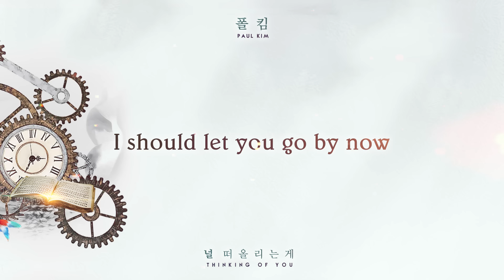[MV] Sool J(술제이), Paul Kim(폴킴), ULTIMA(울티마) _ Thinking of you(널 떠올리는게)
The popular singer ‘Paul Kim’, dialect rapper ‘Sool J’ who is known for ‘Honey’ and ‘What did you say’ and ULTIMA who is known for sweet voice and the song ‘Want’ and ‘Sometimes rap’ worked with the mega hit producer ‘Cosmic Sound’ who made songs for ‘San E, Raina – A midsummer night’s sweetness’, ‘San E, Baek Yerin – Me You’. They made a heart-aching harmony together. In this song, love and breakup is well melted in, making a song that anyone who has felt the pain can agree too.

最近大人気の歌手‘Paul Kim’、方言ラップ「なんだって?」、「お兄ちゃん」を相次いでヒットさせた‘Sool J’、甘いボイスで「ほしい」、「たまにラップバージョン」で注目を受けた‘ULTIMA’、この3人が、‘SanE、レイナ-「真夏の夜の蜂蜜」’、‘SanE、ペク・イェリン - 「Me You」’を作曲したメガヒットプロデューサー‘コスミックサウンド’の旋律の上で切々たるハーモニーを作り上げた。鋭くて感覚的な歌詞が引き立つ曲で、愛と別れの姿をうまく溶かし出したこの歌は、痛みを経験した人なら誰でも深く共感できる感情で満たされている。

요즘 대세인 가수 '폴킴', 사투리 랩 '뭐라꼬', '오빠야'를 연이어 히트시킨 '술제이', 꿀 보이스로써 '가질래', '가끔 랩버전'으로 주목받은 '울티마' 이 셋이 '산이, 레이나 - 한여름밤의 꿀', '산이, 백예린 - Me You' 를 작곡한 메가 히트 프로듀서 '코스믹 사운드'의 선율 위에서 절절한 하모니를 만들어냈다. 날카롭고 감각적인 가사가 돋보이는 곡으로 사랑과 이별의 모습을 잘 녹여낸 이 노래는 아픔을 겪어본 사람이라면 누구나 깊이 공감할 수 있는 감정들로 가득 채워져 있다.